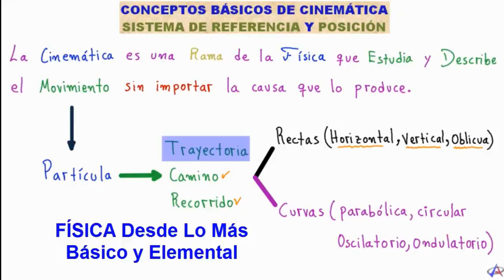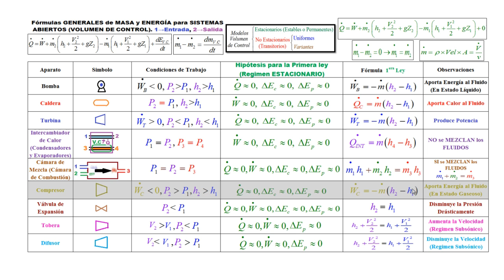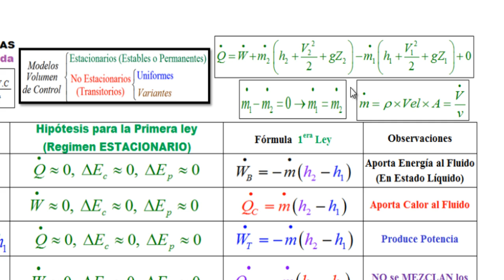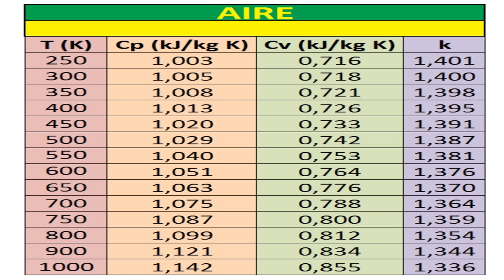TERMODINÁMICA.INTERESANTE EJERCICIO RESUELTO TIPO EXAMEN de un COMPRESOR [ENTRA Y APRENDE DE VERDAD]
TERMODIÁMICA. PRIMERA LEY DE LA TERMODINÁMICA PARA SISTEMAS ABIERTOS. Hoy resolvemos un INTERESANTE, COMPLETO Y MUY NUTRUTIVO EJERCICIO TIPO EXAMEN/PRUEBA acerca de un COMPRESOR, AL MIRAR ESTA RESOLUCIÓN AFIANZARAS TUS CONOCIMIENTOS DE FORMA TAL QUE DOMINARAS POR COMPLETO ESTE TEMA PARA QUE PUEDAS ENFRENTAR CON SEGURIDAD EJERCICIOS DE SISTEMAS ABIERTOS... ENTRA Y ENTÉRATE!!!

¿Quieres más?
✯✯✯✯✯IMPORTANTE✯✯✯✯✯
- ¡También estoy por aquí!:
Saludos Cordiales!